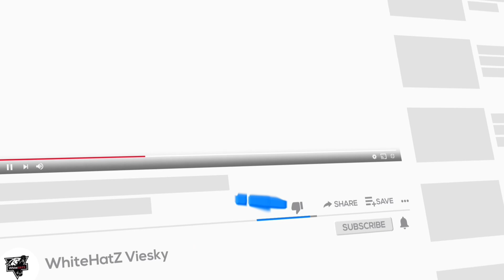Asphalt 8|DS E-Tense Performance VS Apollo N Asphalt8